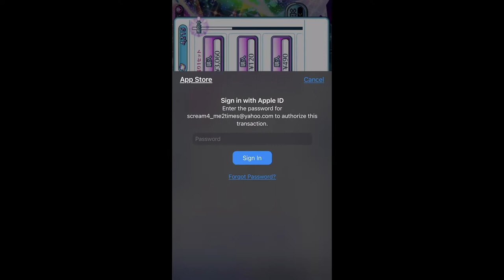【歌マクロス】Sooooo many Gachas to pull at the start of the year